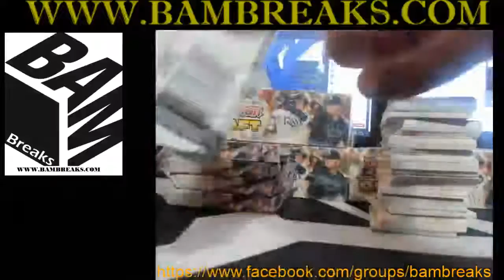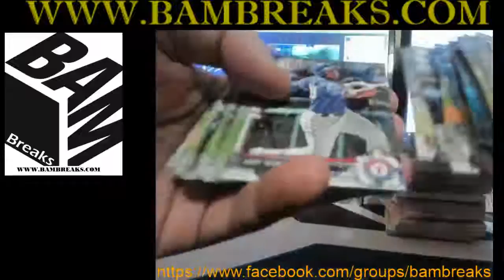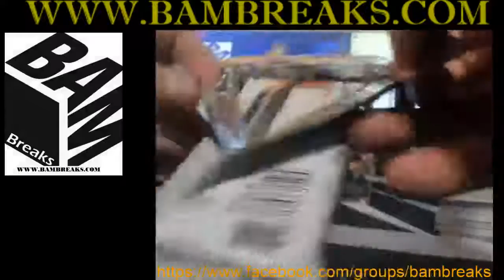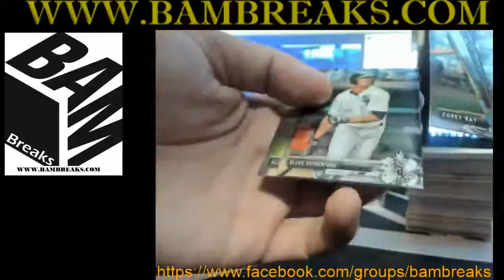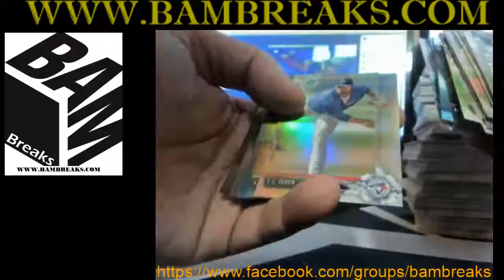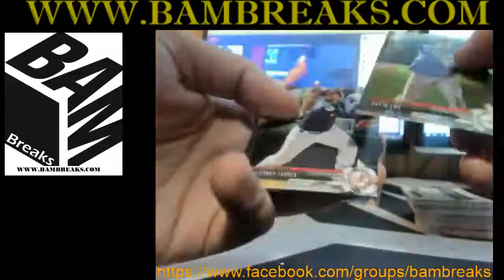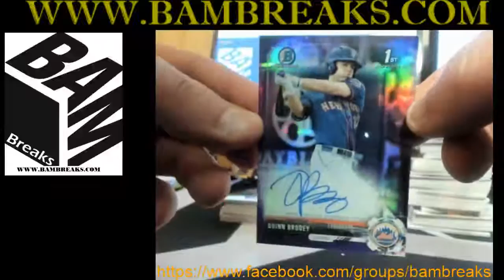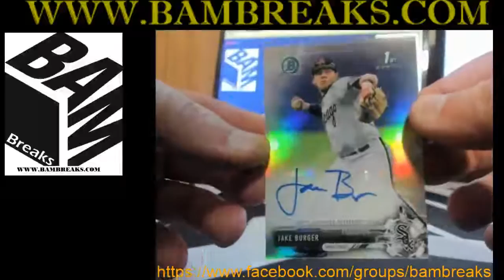BOWMAN CHROME 17